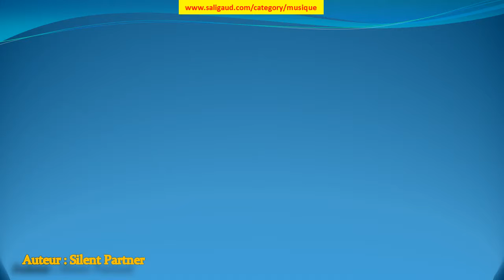Back and Forth - Silent Partner (musiquelibrededroit)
Back and Forth by Silent Partner (instruments : Basse Batterie Guitare électrique ) (genre : Rock) (humeur : En colère) (durée : 03:30 - 04:00)

Ces musiques sont GRATUITES et libres de droit, c'est à dire que vous pouvez utiliser les fichiers musicaux de cette bibliothèque dans les vidéos que vous monétisez. Mais vous devez inclure les éléments suivants dans la description : Back and Forth